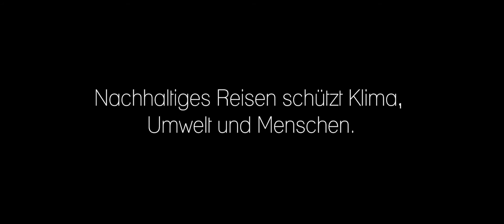Sukuma Award - Ein umwerfendes Angebot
Mit seiner Film-Idee zum Thema "Dein Urlaub hat Gewicht – nachhaltiges Reisen" gewann Frank Herrmann den "Sukuma Award Chemnitz – 2017/18" und setzte sich so unter knapp 100 eingesendeten Kinospot-Ideen durch. Seine Spot-Idee „ Ein umwerfendes Angebot“ wurde in Chemnitz mit dem professionellen Filmteam der ravir film GbR unter Leitung des Regisseurs Thomas Frick für die Kinoleinwand realisiert. Der Spot wurde mit Unterstützung vieler Chemnitzer Akteure, wie bspw. Isabelle Weh, Michael-Paul Milow, Anne Diedering und dem Reisebüro am Rosenhof 11 mit musikalischer Unterstützung der NDW-Band UKW umgesetzt. Der Film feierte am 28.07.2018 bei den Filmnächten Chemnitz Premiere. Der Bildungs- oder Antiwerbe-Spot thematisiert die ökologischen, ökonomischen und sozialen Folgen des Tourismus und aktiviert Menschen kreativ dazu, dass eigene Reiseverhalten zu überdenken und regt an für das eigene Handeln Verantwortung zu übernehmen.